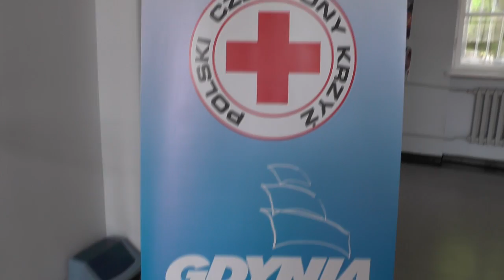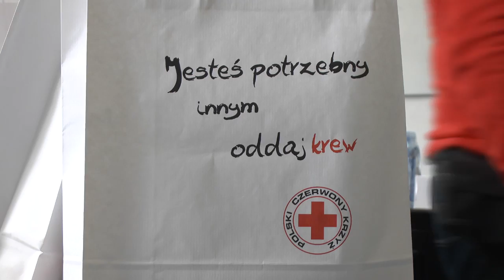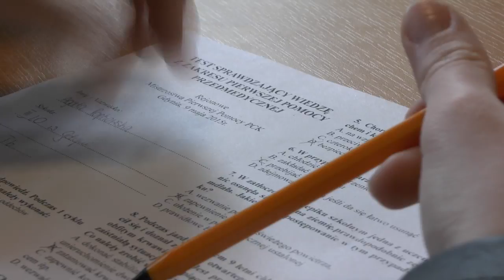Mistrzostwa Pierwszej Pomocy PCK szkół ponadgimnazjalnych w Gdyni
W dniu 09 maja br. w godzinach od 08.00 do 16.00, odbyły się mistrzostwa Pierwszej Pomocy PCK szkół ponadgimnazjalnych w Gdyni. Zawody prowadzone były się na terenie Akademii Marynarki Wojennej za zgodą Rektora – Komendanta Akademii.  Zgłosiło się 7 szkół średnich i 2 gimnazjalne (do zawodów pozakonkursowych).

Na pięciu stanowiskach pokazowych znajdą się obok ratowników – wolontariuszy PCK, Społecznych Instruktorów Młodzieży PCK, przedstawiciele Policji, Straży Pożarnej, Straży miejskiej oraz stowarzyszenia „Motoaktywni”.

Jako Prezes Zarządu Gdyńskiego oddziału PCK za organizację Mistrzostw, Waldek Borowski – ratownik medyczny, główny sędzia i organizator zawodów, Paweł Wirkowski jako koordynator z ramienia komendanta Akademii MW. Oraz działaczy i wolontariuszy PCK…..dziękuję

Marek Olczykowski